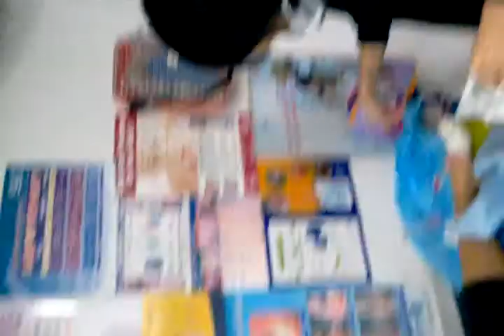Ingrown Toe Nail Part 3 - Completion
Surgery done by our friendly Doctor Wong from Faith Medical Clinic in Tampines St 45